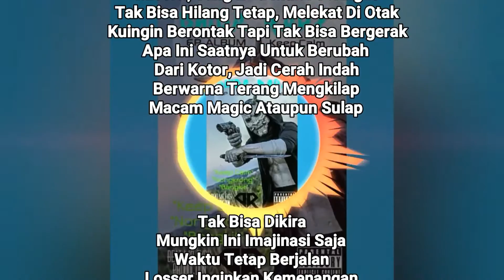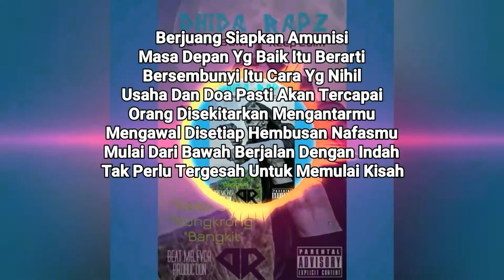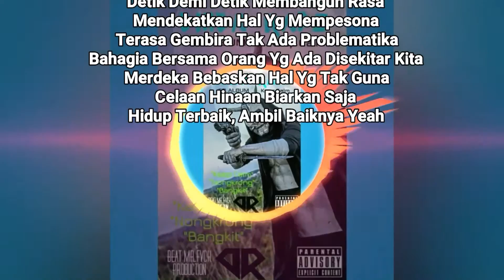Dhida Rapz - Bangkit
Lirik Lagu Dhida Rapz - Bangkit
EP Album Keep Calm
Music Producers/Beat Maker : Agera Beatz

Reverbnation : Dhida Rapz Kudus Hip Hop Family

Intro :

Rapresent Beat Mr Fvck Production
Its Me Dhida Rapz
Aha that right
Eyow cek this

Reff :

Mulai lah bergerak, bangun istana
Kerajaan sudah bangkit semula
Dari kegelapan, terbitlah cahaya
Berdiri tegak, seperti menara
Semangat membara jiwa anak muda
Singa lapar, mencari mangsa
Tiada ampun dan penuh siksa
Siapkan senjata, berjuang kita merdeka

Verse 1 :

Bangun dari tidur karikatur hancur
Rasa kaget melebur tak bisa di atur
Bergerak cepat seperti kilat
Tak perlu opnam langsung sehat
Inginkan obat penebus tobat
Usulan rehab ku hanya menebak
Ini bayangan yg terungkap
Misteri yg lalu mulai teringat
Tak bisa hilang tetap melekat di otak
Kuingin berontak tapi tak bisa bergerak
Apa ini saatnya untuk berubah
Dari kotor jadi cerah indah
Berwarna terang mengkilap
Macam magic ataupun sulap
Tak bisa dikira
Mungkin ini imajinasi saja
Waktu tetap berjalan
Losser inginkan kemenangan
Menyerah ? Sama saja di perbudak

Verse 2 :

Harga diri terinjak
Tak terkoyak mendobrak
Hilang semua harapan
Positive thinking keep spirit untuk indahnya masa depan
Tak perlu ragu tak perlu cemas
Ku yakin itu usaha yg pantas
Berjuang siapkan amunisi
Masa depan yg baik itu berarti
Bersembunyi itu cara yg nihil
Usaha dan doa pasti akan tercapai
Orang di sekitar kan mengantarmu
Mengawal di setiap hembusan nafasmu
Mulai dari bawah berjalan dengan indah
Tak perlu tergesah untuk memulai kisah
Detik demi detik membangun rasa
Mendekatkan hal yg mempesona
Terasa gembira tak ada problematika
Bahagia bersama orang, yg ada di sekitar kita
Merdeka bebaskan hal yg tak guna
Celaan hinaan biarkan saja
Hidup terbaik, ambil baiknya yeah